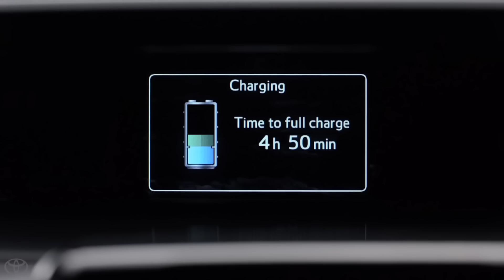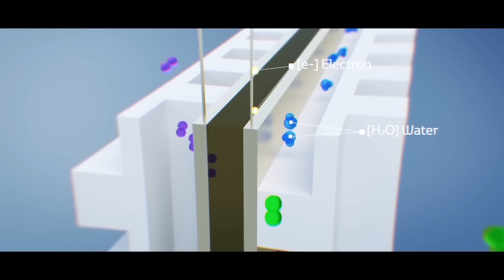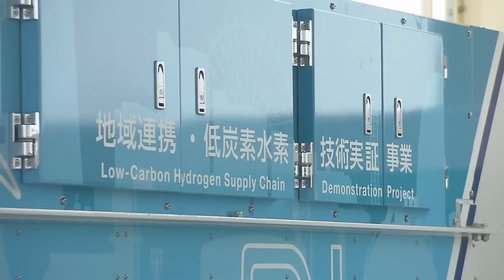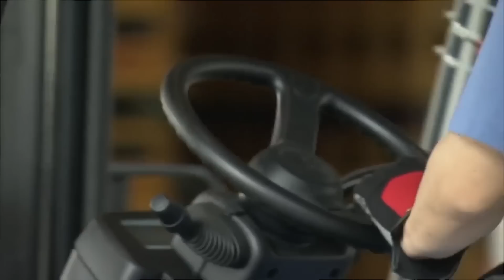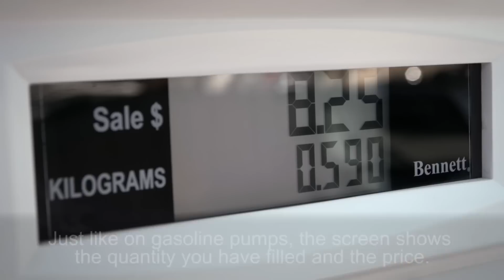Programa 171 TN Autos | Informe Planta de Hidrógeno